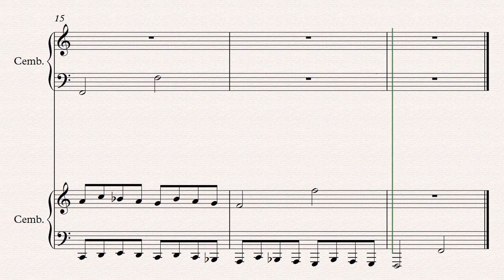Kanon for two Cembali XI // Original Composition